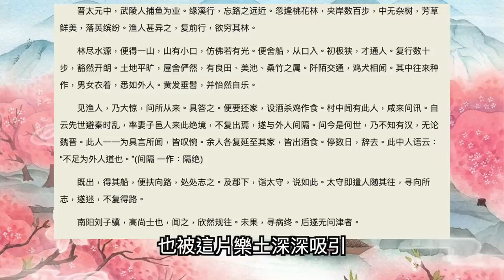陶淵明筆下的「桃花源」真的存在嗎？｜穆Sir講故 EP246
「世外桃源」這個成語出自陶淵明筆下的《桃花源記》，究竟陶淵明經歷了什麼才可以寫出這樣傳頌千古的好文？而更令人好奇的是，究竟桃花源是否真的存在？如果存在，它又是在哪裏呢？今集穆sir和大家講講桃花源故事！

💪🏻撳埋🔔搶先睇
✔️俾like👍🏻
✔️留言鼓勵